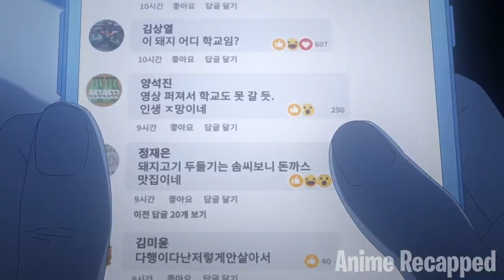Chubby Boy Becomes Stronger & Hotter Than All His Bullies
Ostracised because of his appearance, a student transfers schools to start a new life. He gets more than a new life, though, he gets an entirely new body - one that's way more attractive and athletic than his current one!

Anime:Lo0k1sm